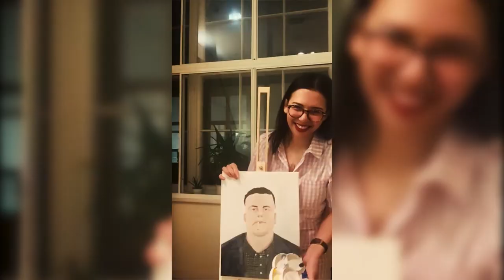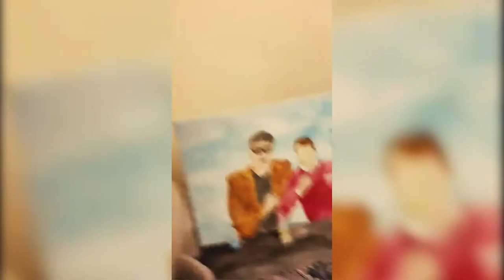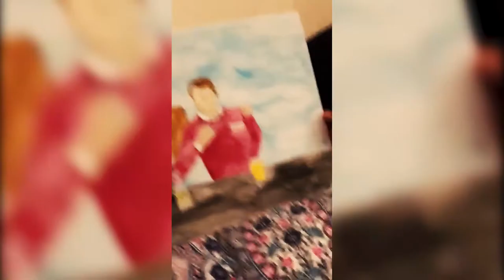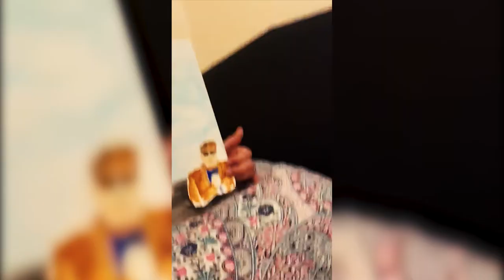Greg's Documentary 2021 So Made Up Ya Fella Great Lad